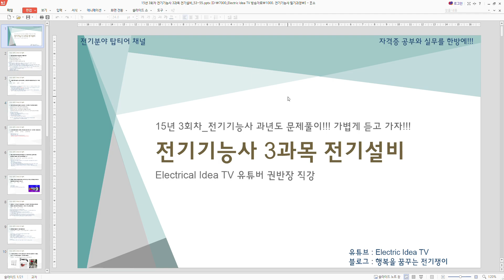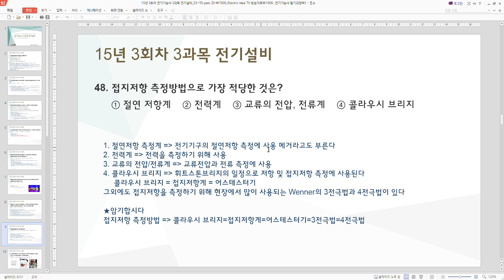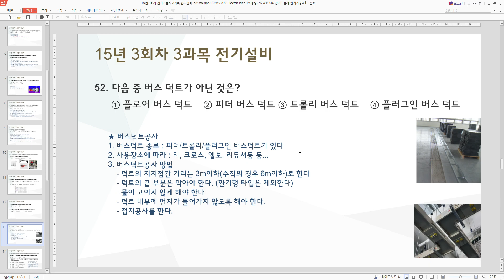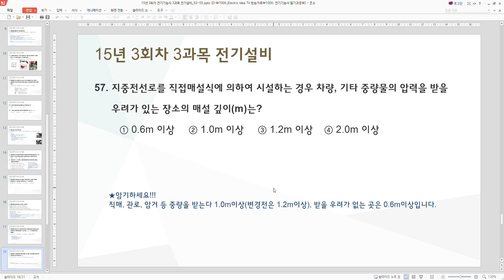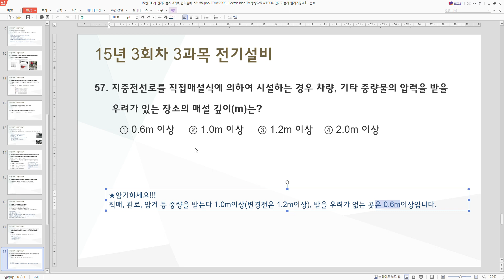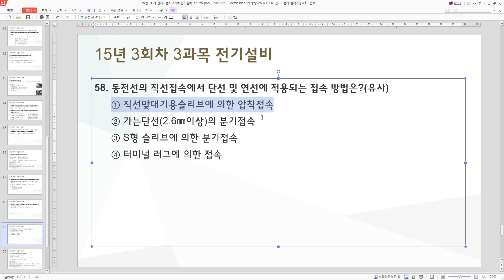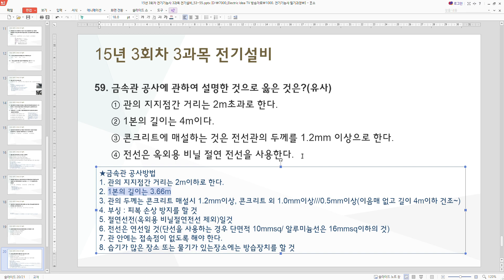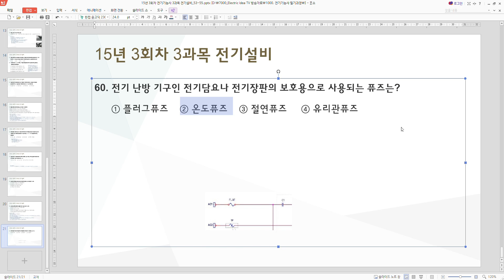[전기기능사]과년도 문제풀이_전기설비_15년 3회차_ 56~60_완료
전기기능사 필기 과년도 문제 풀이는 5개년 문제를 풀고 업로드 할 예정입니다. 현재는 전기설비 진행중이고, 전기설비 5개년 끝나면, 전기기기 5개년,,,
그리고 전기이론 5개년을 설명할 예정입니다.
그 후 실기과정 시퀀스도와 배관/배선 을 설명할 예정입니다.
본 강의는 실무와도 접목할 수 있게 설명드리고 있으므로 자격증 공부가 아니더라도 시간날때 조금씩 보시면 실무에 도움이 될 겁니다.